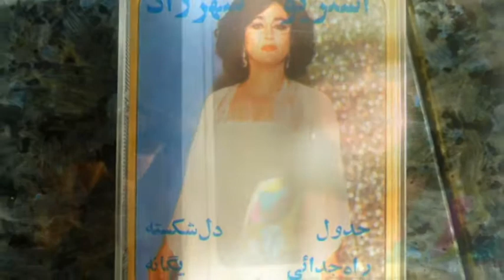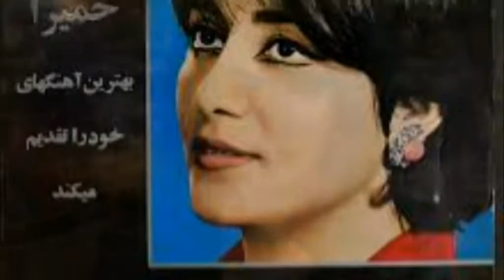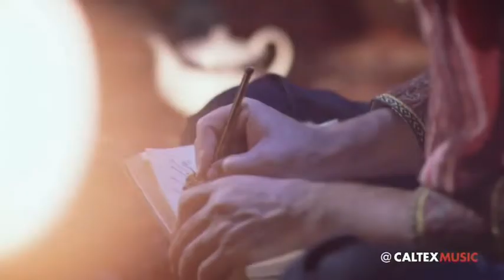Homeyra_حمیرا_شمع_بی_پروانه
شمع بی پروانه
و وقتی خورشید به صدا می ایستد و از تنهایی خود به شکوه می نشیند،تن باد می لرزد و ابر به گریه می بارد.خورشید نُتها و سازها و صداها، همچو شمعی می سوزد وپروانه ها به تماشایند ،اما پرهای پرواز به تارهای ابریشم زمان گره خورده و له له سوختن را دریغ...نور درخشان موسیقی سرزمینمان.سلامت باشی که صدایت زنده گردان روح در مات نشستنهای دوری از تو را،روشن می سازد.هر نعمه ایی از تو آبشاریست بر زندگانی ما،ما را می شوید و صیقل میدهد.وچه با وفاست سنگ به آب و موج به دریا.اگر ابر نباشد که بارانی نیست و اگر سوز نباشد که شوری نیست.تو گلی و ما خاری در کنار ساقه تو.